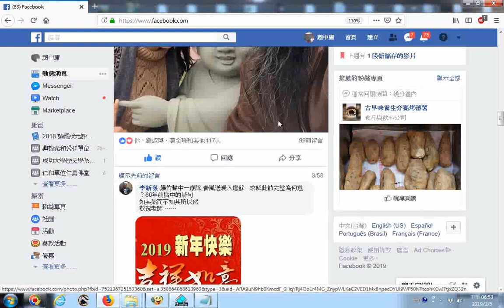20190204祝福吉祥書法+張楚 李新發 本詩描寫春節除舊迎新的景象。一片爆竹聲送走了舊的一年，飲着醇美的屠蘇酒感受到了春天的氣息。初升的太陽照耀着千家萬戶，家家門上的桃符都換成了新的。